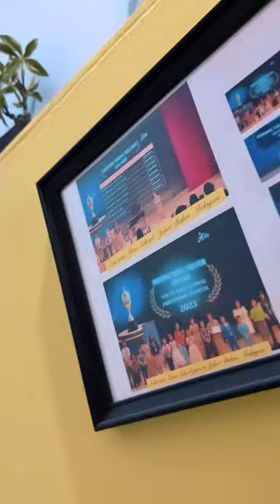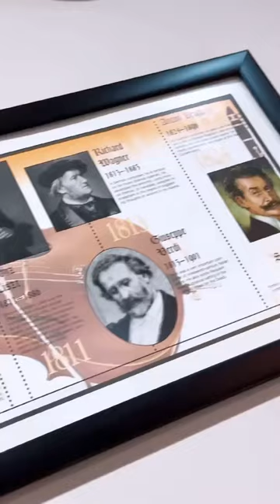Baby Piano Class - Kelas Piano Bayi di Jakarta ( Indonesia )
Satu satunya kelas piano bagi bayi mulai usia 6 bulan di Indonesia.

Murid murid Canzona sudah memenangkan International Piano Competition mulai usia 3 tahun

Murid Online kami yang di luar Jakarta, Belajar dari 0 di Canzona sangat banyak yang berprestasi di nasional maupun International Piano Competition.
Saya infokan murid murid online kami ya mom, untuk dilihat lihat

*7 tahun*
Dominic GS *(Ambon)* Won 2nd Place Winner at International Piano Competition - Japan

*8 Tahun*
Mikaela T. Marpaung *(Papua)*